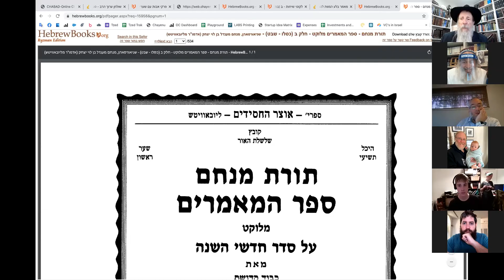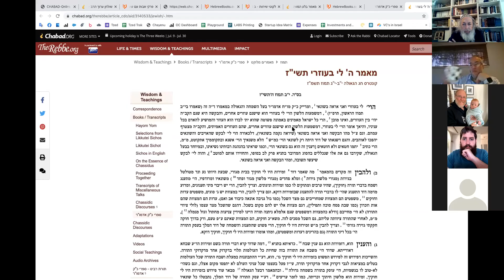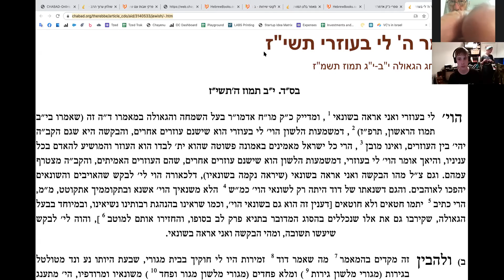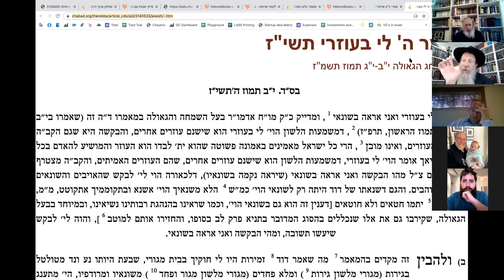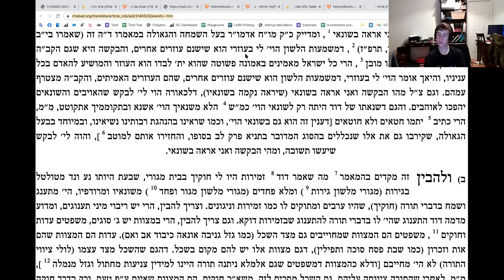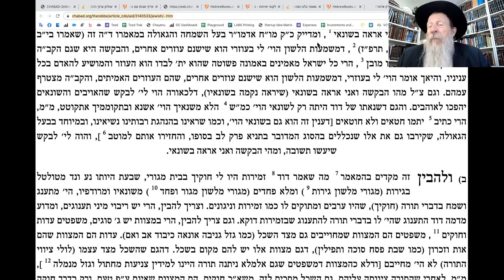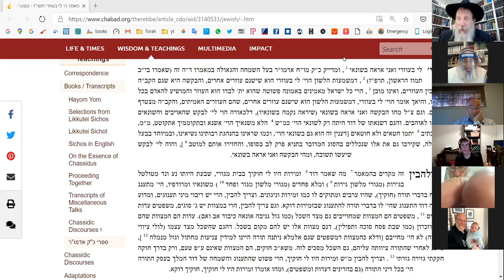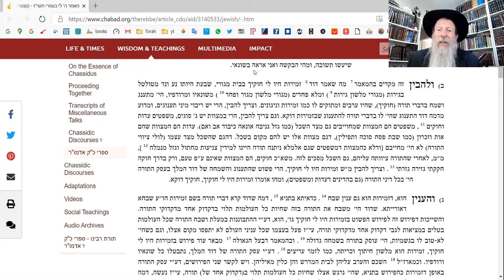Mimor מאמר ה' לי בעוזרי תשיז Rabbi Tuvia Bolton Yeshiva Ohr Tmimim June 24 2020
Mimor מאמר ה' לי בעוזרי תשי"ז - Rabbi Tuvia Bolton Yeshiva Ohr Tmimim June 24 2020